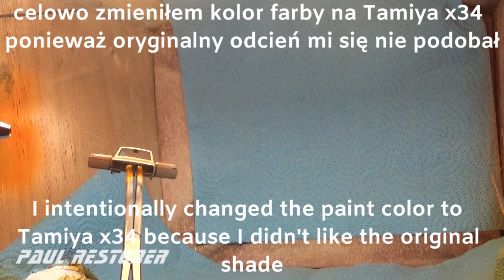Matchbox Ford Cortina Mark II. Odnawianie i renowacja.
Ten model był produkowany przez firmę Lesney w latach 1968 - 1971. Nie przypadł mi do gustu oryginalny kolor lakieru, Tamiya X 31, więc użyłem bardziej wyrazistego odcienia,Tamiya X 34. Filmy z renowacją autek zabawek publikuję na YouTube we wtorki i soboty.